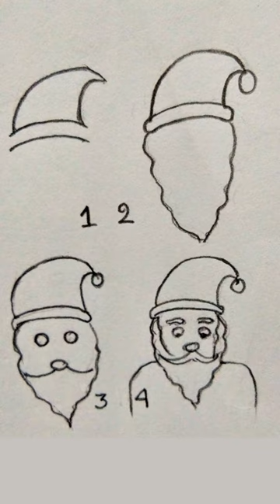SANTA CLAUS DRAWING MERRY CHRISTMAS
SANTA CLAUS DRAWING
# YOU TUBE SHORTS
EASY SANTA CLAUS DRAWING FOR ALL PEOPLE
SIMPLE SANTA CLAUS DRAWING FOR BEGINNERS
# STEP BY STEP EASY SANTA CLAUS DRAWING
# STEP BY STEP. CHITTU
BENGALI ART & CRAFT CHANNEL
MERRY CHRISTMAS